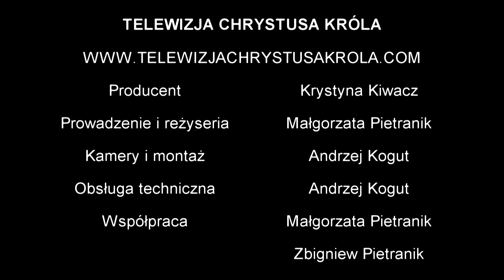Ks. Piotr Glas - Nadeszła godzina próby. Ratujmy się od śmierci duchowej!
♥️♥️♥️ Mieliśmy niezmierny zaszczyt ponownie gościć Księdza Piotra Glasa na naszej antenie. Zapraszamy do lektury książek tego wspaniałego Duchownego:

Ks. Piotr Glas – polski Ksiądz katolicki, były egzorcysta diecezji katolickiej w Portsmouth na południu Anglii. Znany rekolekcjonista, którego kazania i konferencje przyciągają rzesze Polaków. Jego rekolekcji internetowych wysłuchało już setki tysięcy internautów. Znany z ogromnej czci dla Matki Bożej.
Studiował na Katolickim Uniwersytecie Lubelskim. Początkowo pełnił posługę kapłańską w Szczecinie. Ostatecznie wyjechał do Wielkiej Brytanii. Na co dzień pełni posługę duszpasterską w diecezji Portsmouth od blisko dwudziestu lat. Często jednak pojawia się w Polsce, gdzie witają go tłumy wiernych. Jest znanym rekolekcjonistą, prowadzi również konferencje oraz głosi kazania. Często wypowiada się w mediach na związane z wiarą katolicką tematy.
Ksiądz Piotr Glas przez prawie dziesięć lat, oprócz pełnienia swoich codziennych obowiązków, był również egzorcystą. O swoich przeżyciach z tamtych czasów wielokrotnie opowiadał podczas wywiadów oraz w swoich publikacjach.
Ksiądz Piotr Glas jest znany z silnego kultu Matki Boskiej.